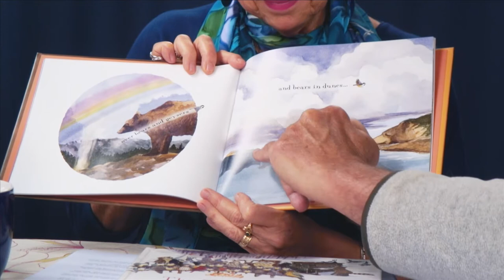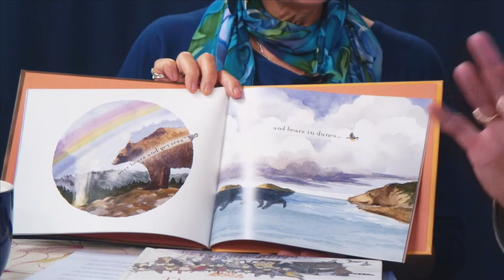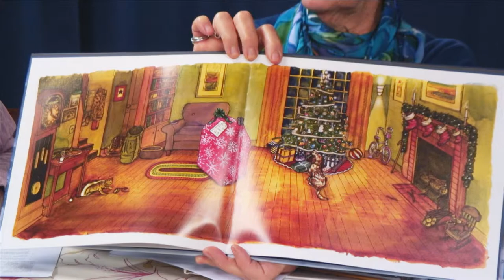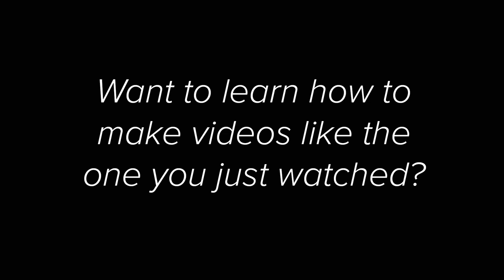Ideas Live Nov 2019 Writing with Just Causes in Mind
In this month's Ideas Live show, Karen Anderson and Anne-Marie Oomen, cohosts, interview Bill O'Smith on the chickadee series of children's books, illustrated by Charlie Murphy. Together we explore ideas about writing with just/good causes in mind so that books do good in a practical way as well as imaginative ones.